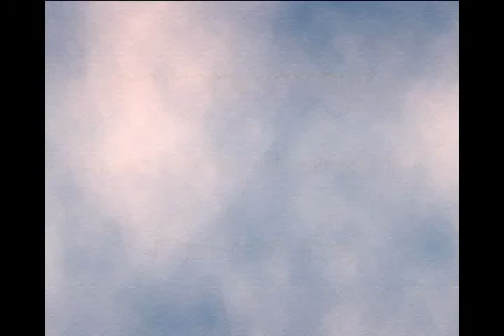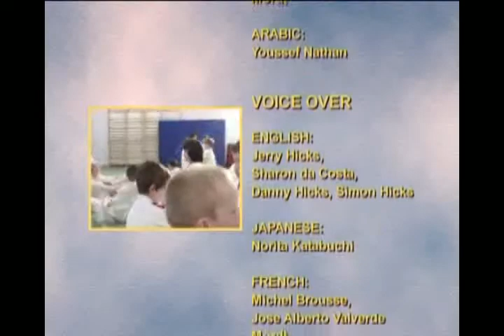47 - YASUHIRO YAMASHITA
YASUHIRO YAMASHITA